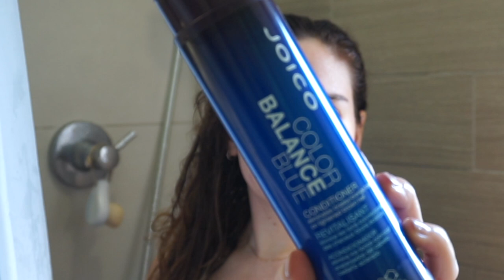ROUTINE MATINALE DE L'ÉTÉ // Summer Morning Routine ☀️ | Harmony Lu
PRODUITS MENTIONNÉS :

- Après-shampoing bleu Joico
- Brosse Tosowoong
- Gel douche crème Le Petit Marseillais :
- Nettoyant intime Summer's Eve
- Mini peigne au karité
- Curl & Style Milk Shea Moisture
- Glow Tonic Pixi

RESTONS CONNECTÉS !